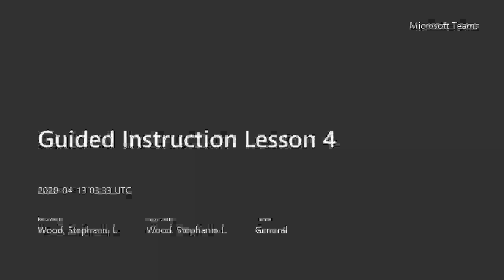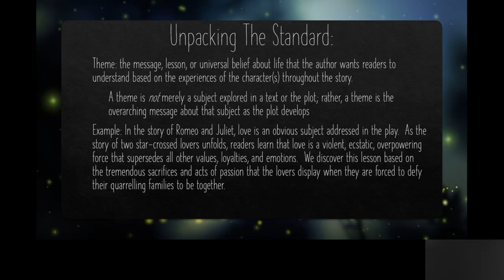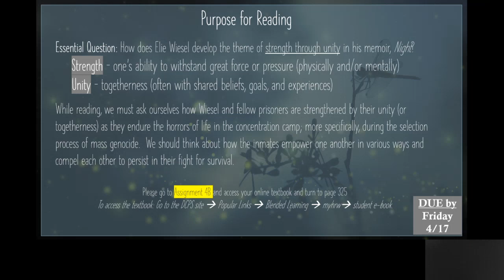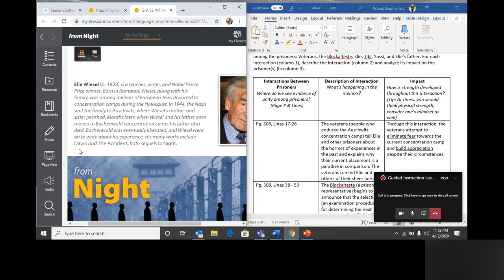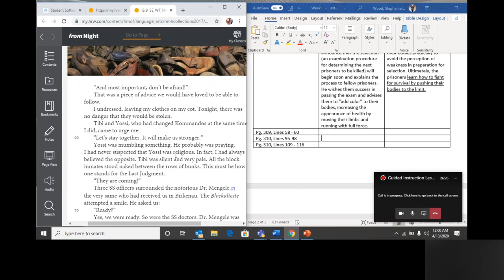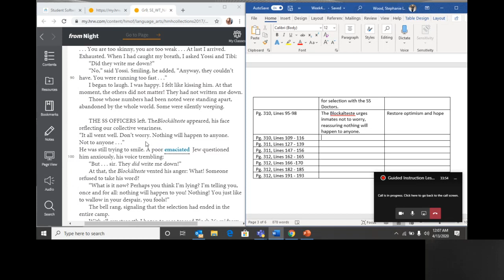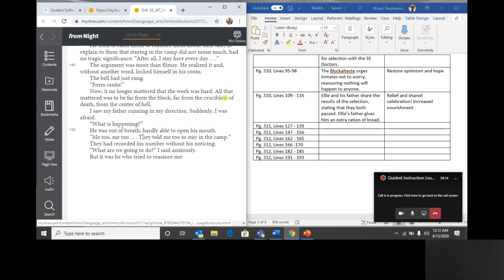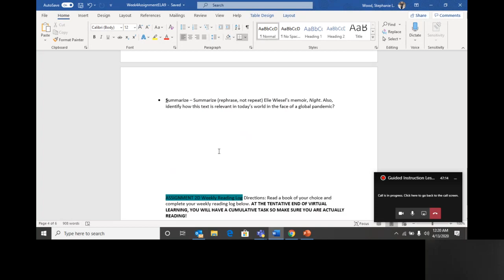Guided Instruction Lesson 4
This video will guide you through the text "Night" and will model how to complete lesson 4.